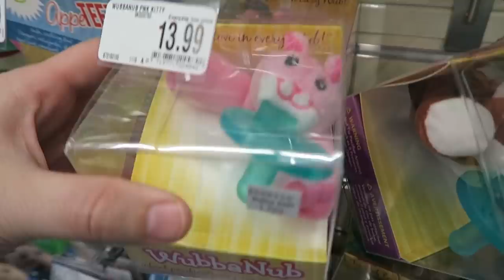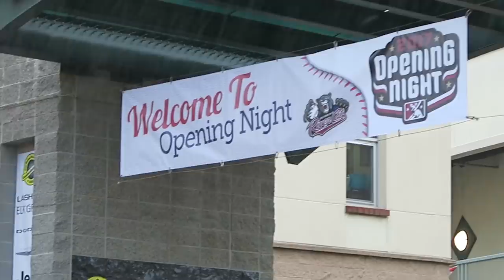HUGE BABY SHOPPING TRIP AND 34 WEEK DOCTOR APPOINTMENT!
In today's family vlog,  Melissa has her 34 week doctor appointment for the baby & Jeff and Melissa go shopping for a huge baby haul! We got everything we need for the new baby and show you all of our must have baby items from our baby registry. Also, Jeff goes to the opening game for our local Sacramento baseball team!

FUN BABY SHOPPING TRIP AND 34 WEEK DOCTOR APPOINTMENT!

69 Lincoln Blvd. Suite-A #267

THE WEISS LIFE is a fun family channel that features fun Challenges, Giveaways, Family Vlogs, Mommy & Pregnancy Vlogs, Build A Bear, Toys, Gymnastics, Holidays like Halloween, Christmas & Easter, Birthday Parties, Sidewalk Super Girls Superhero Skits, Costume Fashion Shows, videos from our Travel Adventures and other Family Fun!